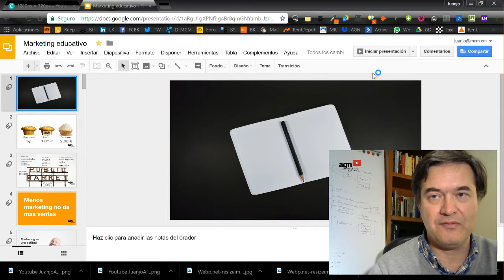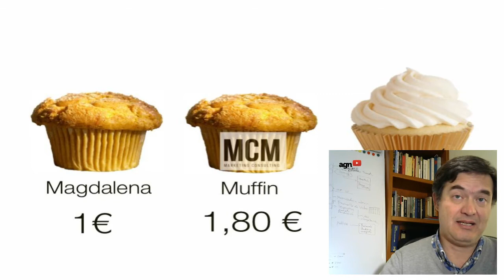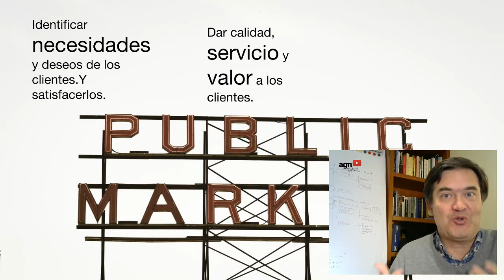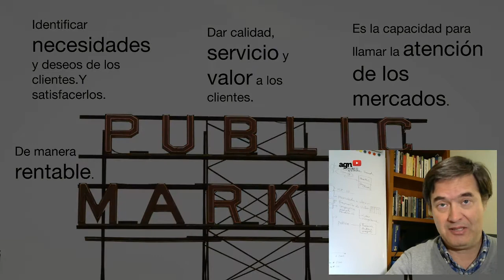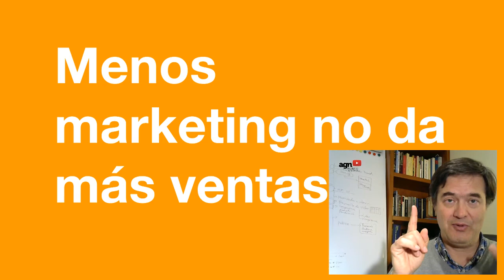Marketing en 2020 : Lo que debes saber sobre el marketing hoy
Qué es el marketing ? ¿ Que no es el marketing ? Una base para un buen marketing explicada en 10 minutos.